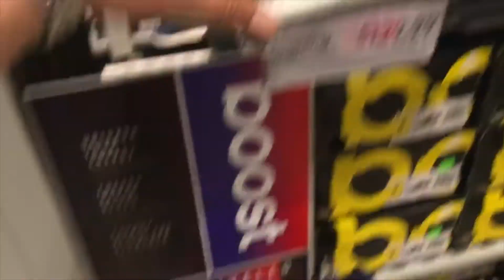CRAZY ADIDAS OUTLET AND NORDSTROM RACK FINDS | MUST WATCH!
Episode 30

SNEAKER HUNTING AT THE ADIDAS OUTLET AND NORDSTROM RACK!!

In today's episode I go sneaker hunting at the Adidas Outlet and Nordstrom rack!! A lot of gems were found, almost copped a few pairs, hope you guys enjoy the vlog!

Also I want to thank everyone who is helping my channel and vision grow. You really are helping my dreams come true.

Also, make sure you guys follow the rules for the Legend Blue 11 giveaway, we need 200 SUBS for this to work so let's make that happen!

Don't forget to hit the thumbs up button if you want to see more content.